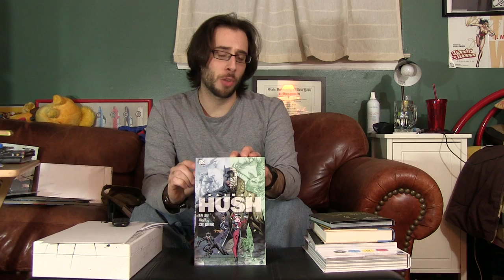Comic Books 101 - Getting Started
Will explains the best ways to start reading comics. If you're a new reader or a lapsed one then this is the episode for you!